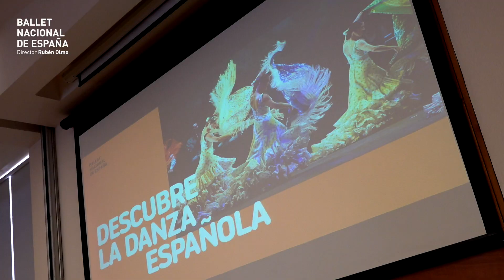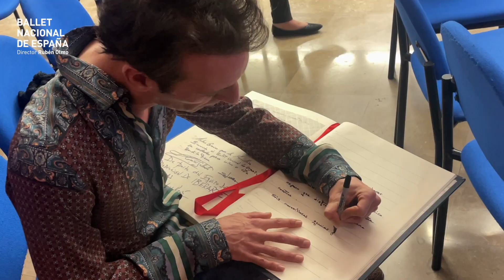TALLER DESCUBRE LA DANZA ESPAÑOLA. SAN LUIS DE POTOSÍ-MÉXICO. Ballet Nacional de España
Tallet Descubre la danza española. San Luis de Potosí. Gira México 2022